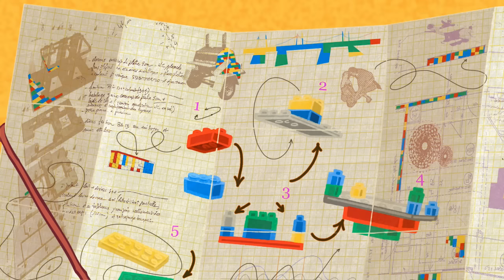Zig & Sharko - Silly builders (S01E24) _ Full Episode in HD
A freighter washes up on the island with a cargo of Lego type bricks. Zig is going to build a thousand and one objects to help him grab the mermaid. In the end, it’s Bernie who builds the most impressive and efficient “trap”…